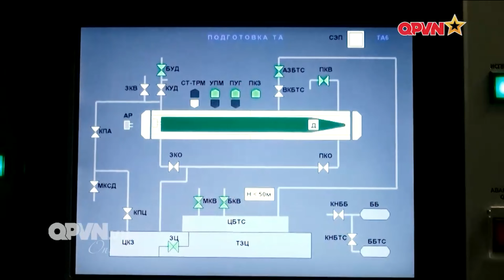4K UHD | Quân đội Nhân dân Việt Nam - Quyết chiến - Quyết thắng - Chào năm mới 2023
4K UHD | Quân đội Nhân dân Việt Nam - Quyết chiến - Quyết thắng - Chào năm mới 2023

Quân đội Nhân dân Việt Nam là lực lượng nòng cốt của Lực lượng Vũ trang Nhân dân Việt Nam, là đội quân từ nhân dân mà ra, vì nhân dân mà phục vụ, sẵn sàng chiến đấu hy sinh “vì độc lập tự do của Tổ quốc, vì chủ nghĩa xã hội, vì hạnh phúc của nhân dân”. Tiền thân của Quân đội Nhân dân Việt Nam là Đội Việt Nam Tuyên truyền Giải phóng quân, đội quân chủ lực đầu tiên được thành lập ngày 22 tháng 12 năm 1944 theo chỉ thị của lãnh tụ Hồ Chí Minh.

Khi mới thành lập, Đội Việt Nam Tuyên truyền Giải phóng quân chỉ có 34 cán bộ, chiến sĩ nhưng đã sớm phát huy được truyền thống chống ngoại xâm và nghệ thuật quân sự lấy ít địch nhiều, lấy nhỏ thắng lớn của dân tộc. Ngay từ lần đầu ra quân, đội quân chính quy đầu tiên của Việt Nam đã lập nên những chiến công vang dội, giải phóng những khu vực rộng lớn làm căn cứ cho các hoạt động đấu tranh giành độc lập, mở đầu truyền thống quyết chiến quyết thắng của Quân đội nhân dân Việt Nam sau này. Ngày 15 tháng 5 năm 1945, Đội Việt Nam Tuyên truyền Giải phóng quân sáp nhập với lực lượng Cứu quốc quân và đổi tên thành Giải phóng quân, trở thành lực lượng quân sự chủ yếu của Mặt trận Việt Minh khi tiến hành cuộc Tổng khởi nghĩa giành chính quyền trong Cách mạng tháng Tám năm 1945.

Thực hiện chức năng cơ bản là sẵn sàng chiến đấu và chiến đấu bảo vệ độc lập, chủ quyền, thống nhất toàn vẹn lãnh thổ và các quyền lợi quốc gia của đất nước, Quân đội nhân dân Việt Nam được tổ chức theo hướng tinh gọn, được trang bị các loại vũ khí, khí tài hiện đại cần thiết, thực hiện huấn luyện thường xuyên, sẵn sàng hoàn thành mọi nhiệm vụ được giao.

Hiện nay, Quân đội Nhân dân Việt Nam có lực lượng thường trực gồm bộ đội chủ lực và bộ đội địa phương với tổng quân số khoảng 450.000 người và lực lượng quân dự bị khoảng 5 triệu người. Bộ đội chủ lực là thành phần nòng cốt của Quân đội nhân dân Việt Nam gồm lực lượng cơ động của các quân đoàn, quân chủng, binh chủng, bộ đội chủ lực của quân khu và bộ đội chuyên môn kỹ thuật. Bên cạnh các đơn vị huấn luyện sẵn sàng chiến đấu và chiến đấu còn có hệ thống hoàn chỉnh các đơn vị bảo đảm hậu cần, kỹ thuật; các học viện, viện nghiên cứu, các trường đào tạo sĩ quan và trường nghiệp vụ các cấp.

This video was editted by VietnamMilitary